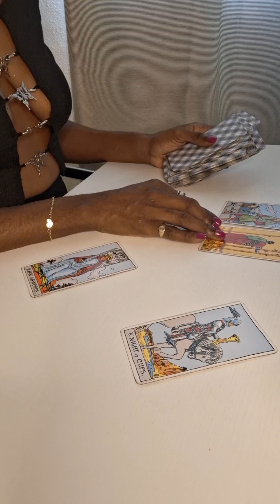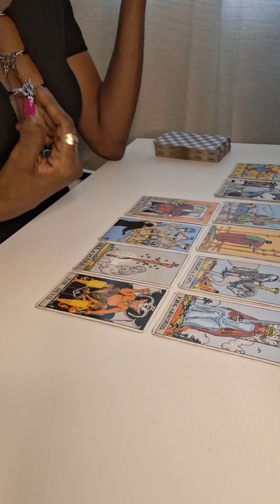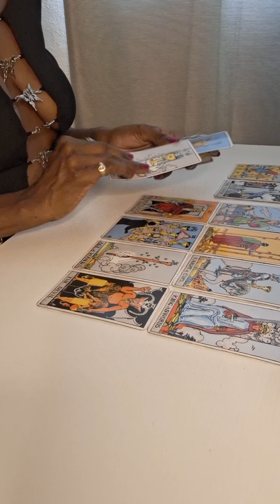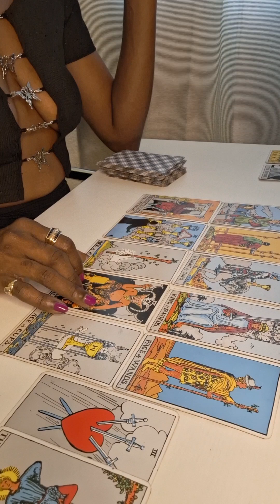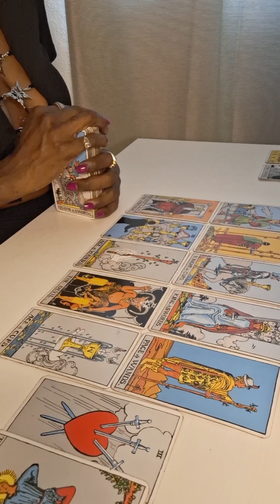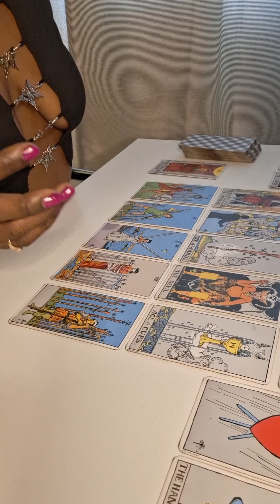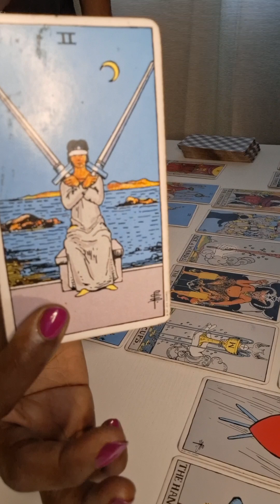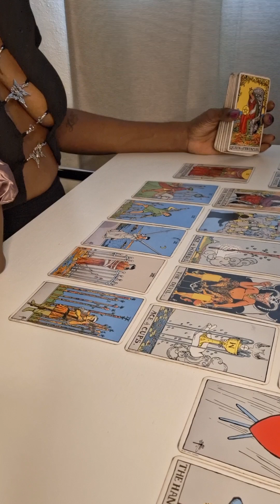SO THE DEVIL STOOD YOU UP? 🚯 DATE CANCELLED! + MISSING YOUR ENERGY—IN NEED. 😭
*pay attention to "hidden messages". There's usually a treat in there for you.

Don't worry—I work for The Dream Team.

.unless, you don't.

-The God Vibration ⚡